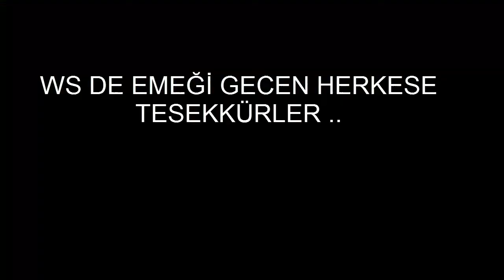Su1tanHasanPaSa Ay-ko.net «¤Šûpê®•Šâî¥ãJîñs¤» Party WS Movie :)